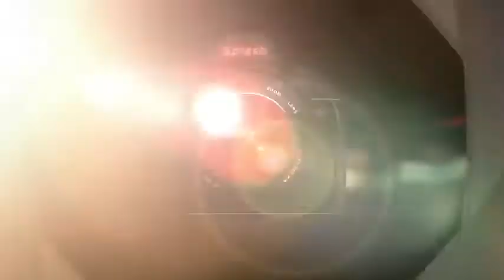Katy Perry Wants to Be a Serious Actress